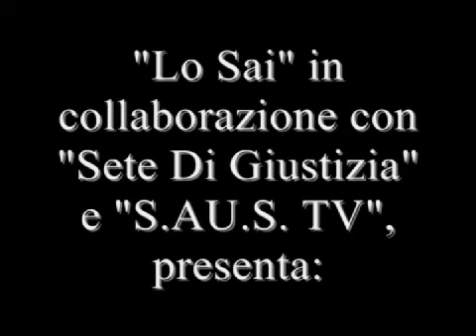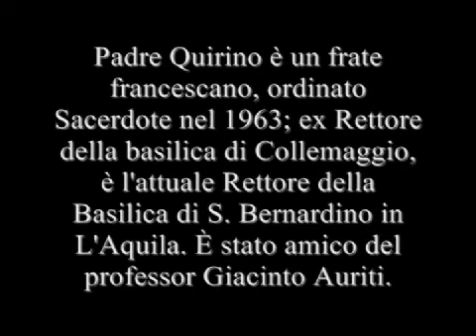SIGNORAGGIO: Padre Quirino lancia un appello da diffondere